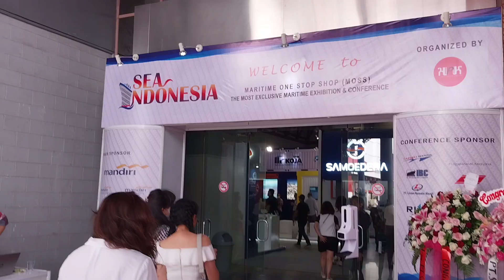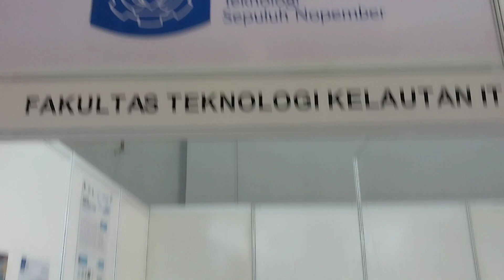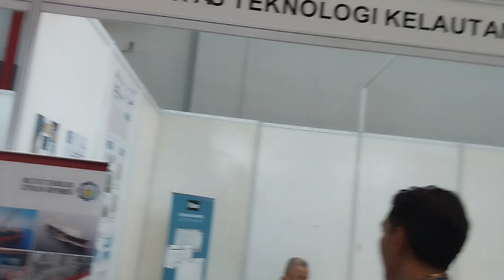Mengikuti Pameran SEA INDONESIA, Kemayoran Jakarta,15Mei2023, Departemen T.Kelautan FTK ITS Surabaya